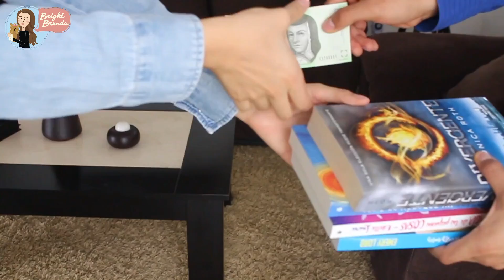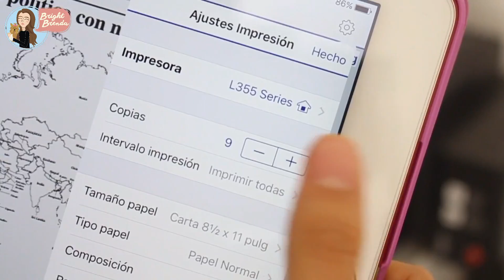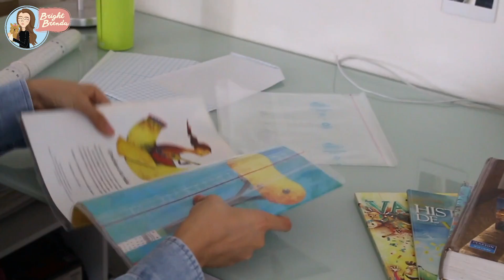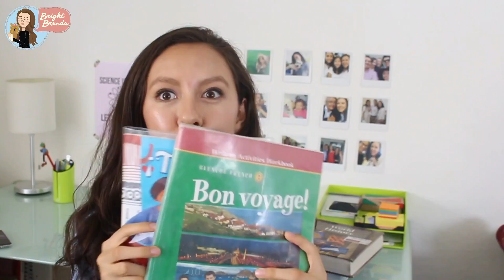CONSEJOS PARA GANAR DINERO RÁPIDO - BrightBrenda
¡Hola Bright People!

Compra lentes FIRMOO aquí:
Compra uno recibe otro gratis ($19 USD por dos pares)

En este video les doy algunas ideas que pueden usar para ganar dinero desde casa, en la escuela y en esta etapa de la adolescencia. Son ideas muy sencillas. Siempre es bueno ahorrar poquito a poco nuestro dinero y así ya tendrás con qué pagar las palomitas cuando salgas al cine con tus amigos jaja

Espero que les haya gustado este vídeo ❤
Otros lugares donde me pueden encontrar